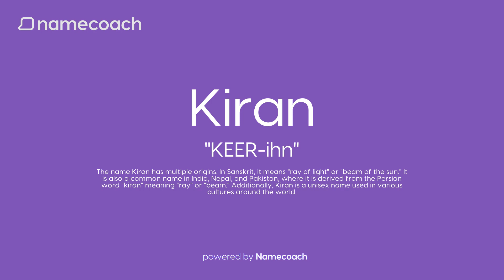How to Pronunce Kiran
Learn how to pronounce Kiran using accurate audio name pronunciations powered by Namecoach. Say goodbye to mispronunciations and communicate with confidence! Try our FREE Chrome extension today